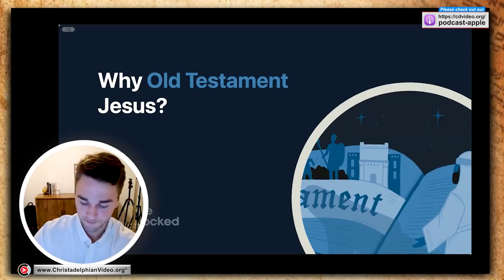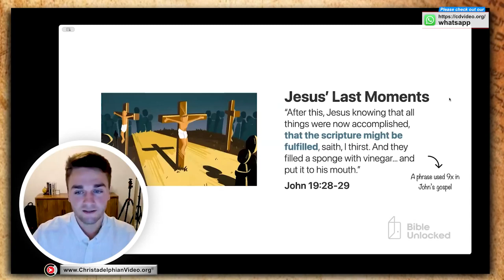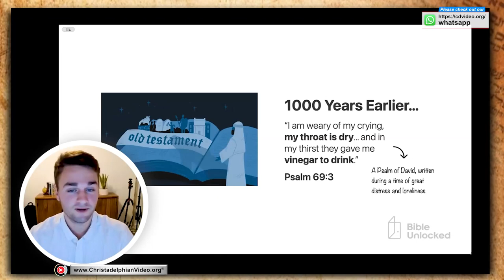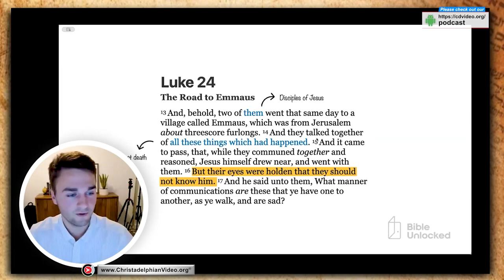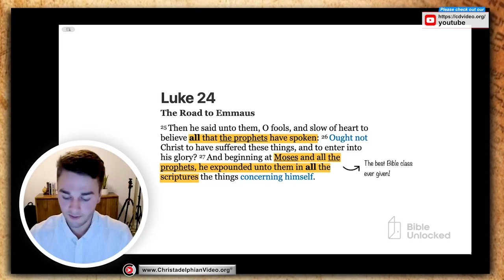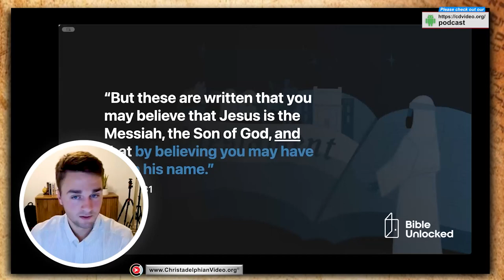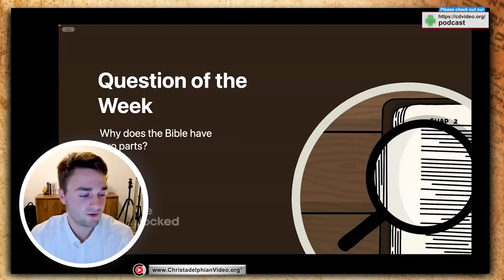Jesus, But in the Old Testament! Really?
A @Christadelphians Video: Jesus is not explicitly mentioned in the Old Testament. However, there are many passages in the Old Testament that can be seen as foreshadowing or predicting the coming of Jesus. For example, Isaiah 7:14 predicts that the Messiah will be born of a virgin, and Micah 5:2 predicts that He will be born in Bethlehem.

In addition, there are many passages in the Old Testament that describe the qualities and characteristics of the Messiah. For example, Isaiah 9:6-7 describes the Messiah as a "Wonderful Counselor," "Mighty God," "Everlasting Father," and "Prince of Peace."

So, while Jesus is not explicitly mentioned in the Old Testament, there are many passages that can be seen as foreshadowing or predicting His coming. These passages help us to understand who Jesus is and what He came to do.

Here are some specific examples of Old Testament passages that can be seen as foreshadowing or predicting the coming of Jesus:

Isaiah 7:14: "Therefore the Lord himself shall give you a sign; Behold, a virgin shall conceive, and bear a son, and shall call his name Immanuel."
Micah 5:2: "But thou, Bethlehem Ephratah, though thou be little among the thousands of Judah, yet out of thee shall he come forth unto me that is to be ruler in Israel; whose goings forth have been from of old, from everlasting."
Isaiah 9:6-7: "For unto us a child is born, unto us a son is given: and the government shall be upon his shoulder: and his name shall be called Wonderful, Counsellor, The mighty God, The everlasting Father, The Prince of Peace. Of the increase of his government and peace there shall be no end, upon the throne of David, and upon his kingdom, to order it, and to establish it with judgment and with justice from henceforth even for ever. The zeal of the LORD of hosts will perform this."

These passages help us to understand that Jesus is the Messiah, the Savior of the world. He is the One who came to bring peace and hope to all people through his own sacrifice to show the righteousness of God his father.
Our Story
During the pandemic, we were forced to take our seminars online which allowed us to meet with a much larger audience. We took advantage of this opportunity and teamed up with a group of experienced Bible students from California. This year, we’ve expanded our online seminars to provide coverage for all of North America.
Our Mission
Our future goal is to share the good news of the Kingdom of God to the whole world!